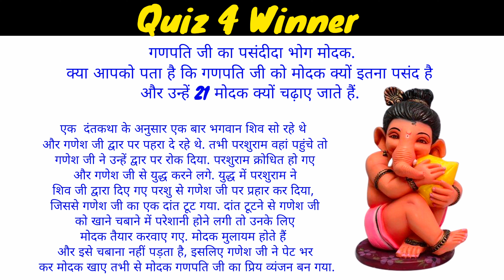Happy Ganesh chaturthi //Vinayak //Ganesha //birth of lord ganesha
General knowledge | General knowledge quiz | Ssc adda247 | Ssc chsl

Hello दोस्तों,
हमारे चैनल पर आपका स्वागत हैं l इस चैनल पर हम GENERAL KNOWLEDGE VIDEO Upload करते रहते हैं जिसके द्वारा आप आपने   GENERAL KNOWLEDGE   को और ज्यादा improve कर सकते हैं इसके साथ साथ इस चैनल पर upload होने वाली हर वीडियो आपको  GENERAL KNOWLEDGE   में बहुत Help करेंगीl

धन्यवाद!
 »Channel Owner«
:- FAHAD

Only my  oppof17 mobile Phone

ganesh bhajan hindi
jai ganesh jai ganesh deva
nonstop ganesh bhajan
ganesh bandana
ganesh vandana
aarti ganesh ji ki
lord ganesh aarti
ganesh ke gane
aarti ganesh ki
ganeshbhajan